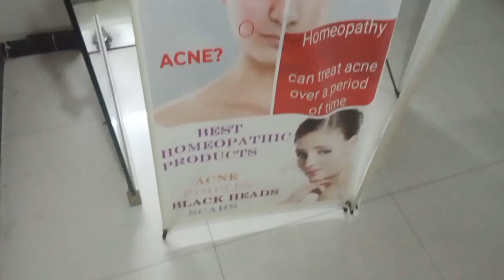Cure and care homeopathic clinic